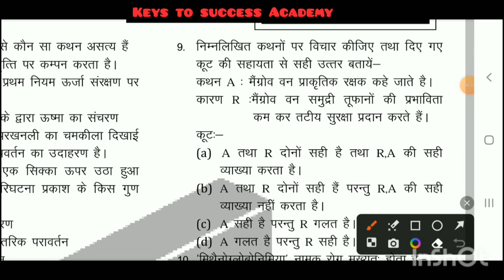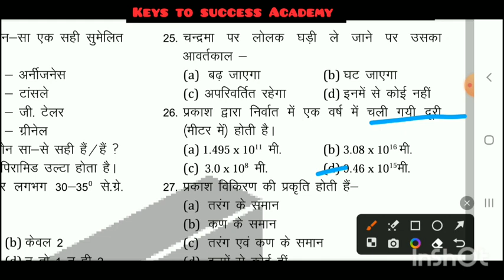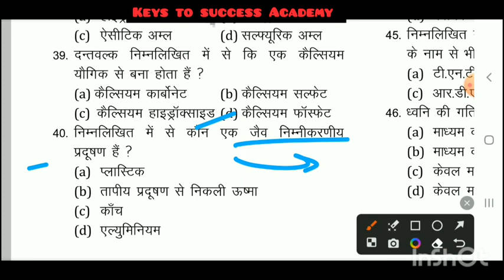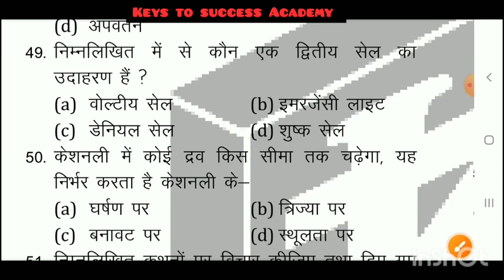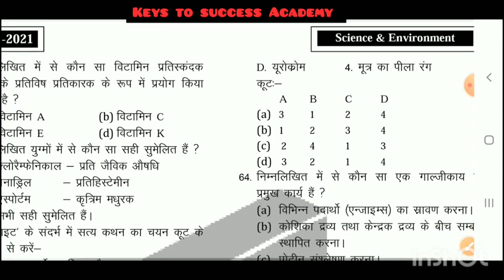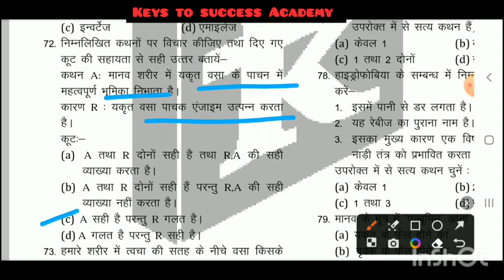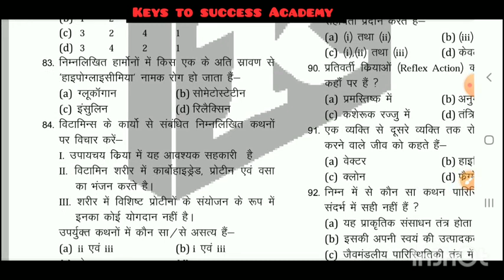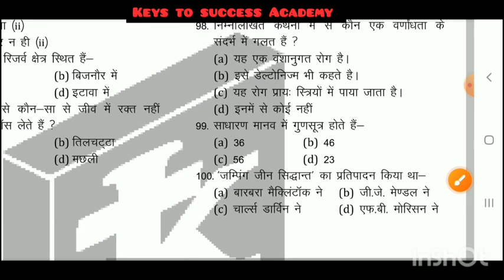Mppsc Pre 2023 || Unit 7 Science-Environment || Free test series class|| Target 80+ Questions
आज के इस वीडियो में आप मध्य प्रदेश लोक सेवा आयोग प्रीलिम्स एग्जाम 2023 की टेस्ट सीरीज का Unit 7 विज्ञान और पर्यावरण  PRE Test Series Discussion वीडियो देखेंगे
 जिसमें कि आप ना सिर्फ पेपर को समझेंगे बल्कि किस तरीके से पेपर को सॉल्व करना है यह भी जानेंगे l

 यदि आप 40 टेस्ट फ्री में देना चाहते हैं तो जुड़े हमारे चैनल से l

आज के वीडियो में आप Mppsc Medical Officers Notification को देखेंगे |

Content Cover:
1. मध्य प्रदेश सामान्य ज्ञान
2. MPPSC UNIT 01
3. mpgk Objectives
4. UNIT 01 ALL TOPIC OBJECTIVE
5. MPPSC 2020
6. MPPSC 2021
7. unit 01 Topic science and technology
09. complete unit 1
10. mp current affairs MPPSC MCQ
11. Sciences and Biodiversity
12.Gk shorts video trick
13. Tricky Gk
14. Unit 9 mppsc pre 2020
15. Unit 10 Mppsc Aayog
16. Jail police hindi Mcq
17. Mpgk Revision Practise set
18. Mpgk from different sources
19. E governance Mcq
20. E Commerce Mcq
21. Cyber Security Mcq
22. Artificial intelligence mcq
23. Robotics Mcq
24. ICT Mcq
25. Electronics Mcq
26. Aayog Chairmen Tricks
27. VYAPAM previous years paper
28. Mppsc forest
29. Mp current affairs
30. Mppsc latest update